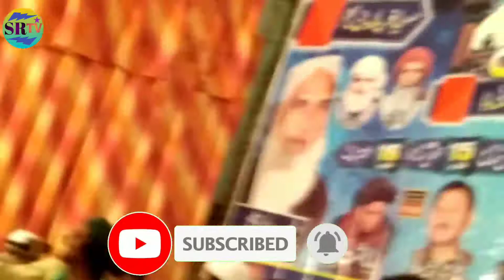Ghos e Azam Shah e Jilan Majhdhar Mein Naiya Hai ! Khwr Ali Qawal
Ghos e Azam Shah e Jilan Majhdar Mian Nayia Hai ! Khwar Ali Qawal

Dear viewers In this channel I would share the videos on the following

Please sport